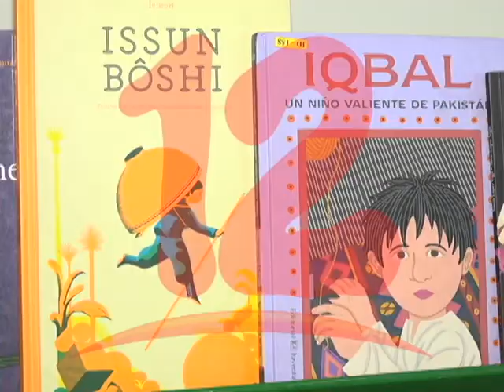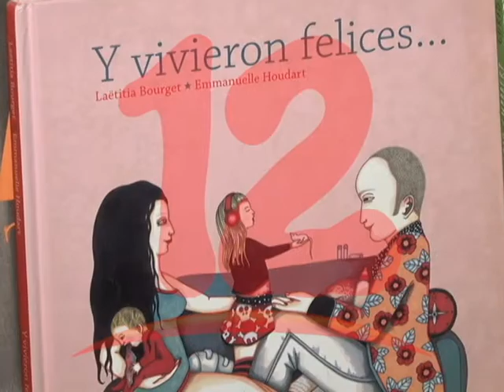LIBROS PARA NIÑOS CONMEMORA EL DÍA DEL VOLUNTARIADO CON JORNADAS DE LECTURA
Voluntarios de Libros Para Niños conmemoran su día con una jornada de lectura en el barrio Jorge  Dimitrov.